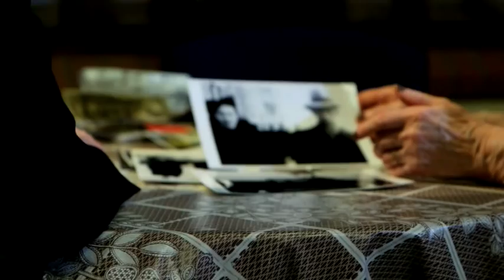Remembering the horrors of Auschwitz - we speak to one survivor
It was the scene of some of the worst atrocities of World War Two. Exactly 70 years ago tomorrow, it was liberated from the Nazis and, ahead of the anniversary, some of its survivors have returned.